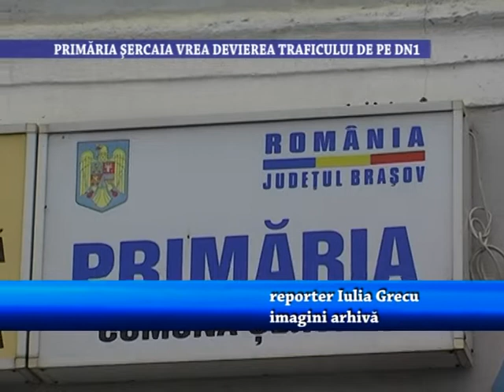Primaria Sercaia vrea devierea traficului de pe DN1 - 2 noiembrie 2021